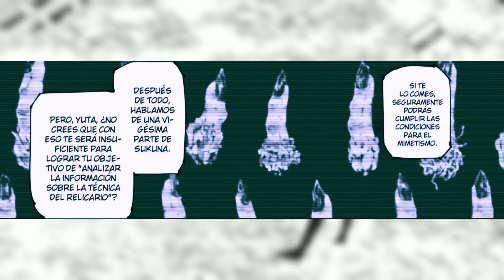SUKUNA POR FIN CAYO, JUJUTSU KAISEN 268